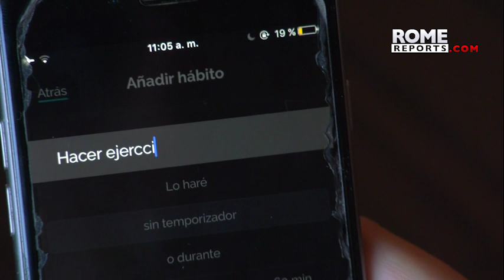New year app stops one making excuses to fulfill their aims for 2019